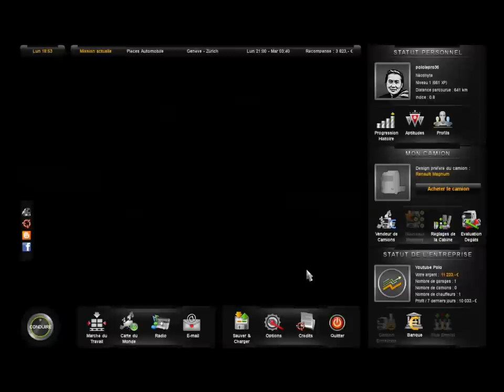4/Carrière Suivie Euro Truck Simulator 2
Salut à tous c'est polo pour la suite de la carrière suivie Euro Truck Simulator 2, aujourd'hui petite mission rapide de Genève a Zürich avec un Man.